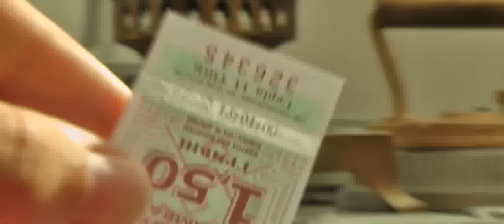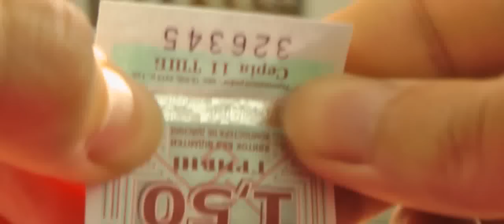Вадя Ротор - Корисна порада (квитки на швидк.трамвай)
Як пересуватися Києвом максимально економно. Цю хитрість мені розказав 1 друг, завдяки його спостережливості ми можемо тепер економити